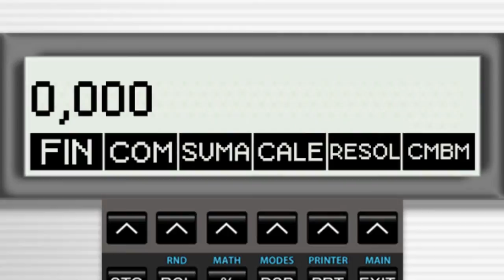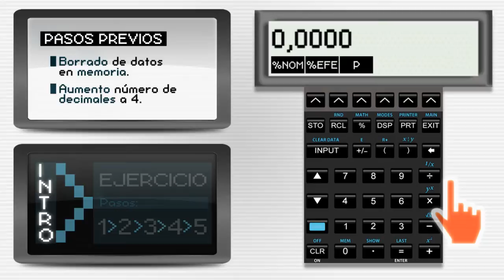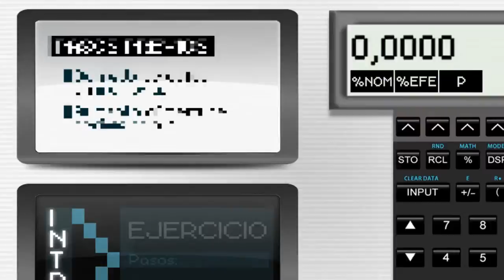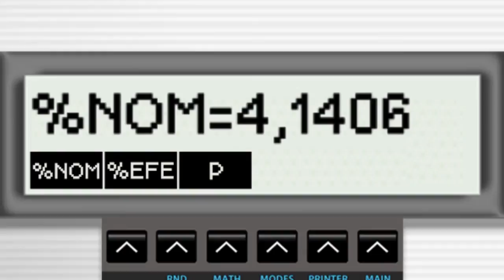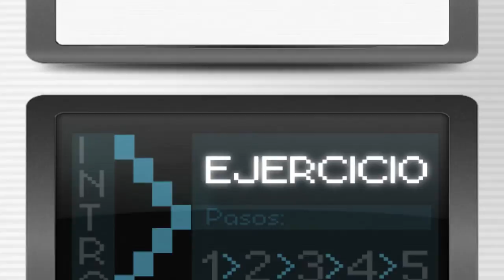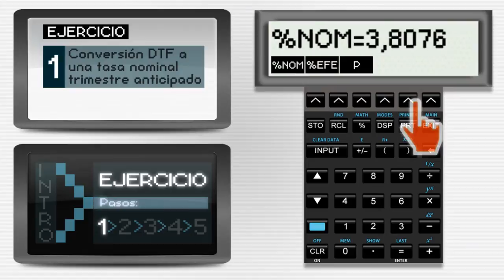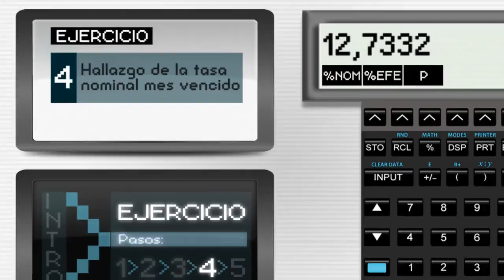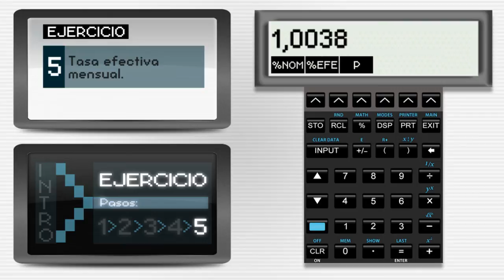Uso de la calculadora HP17BII para el cálculo de interés con tasas anticipadas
Video educativo producido por el profesor Alfredo Borrero con apoyo del CEDU